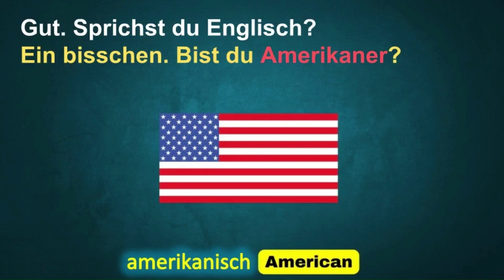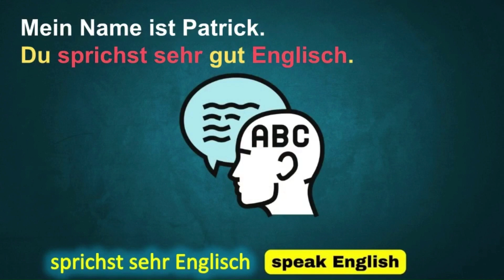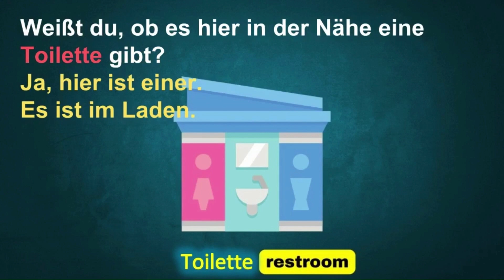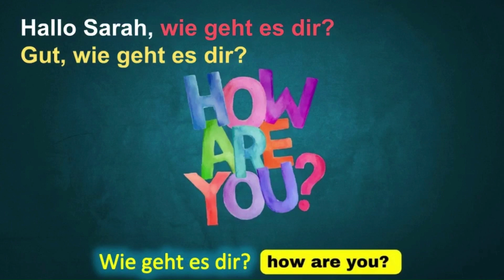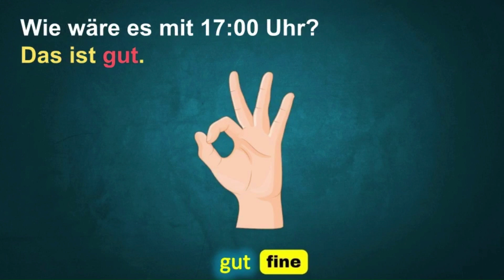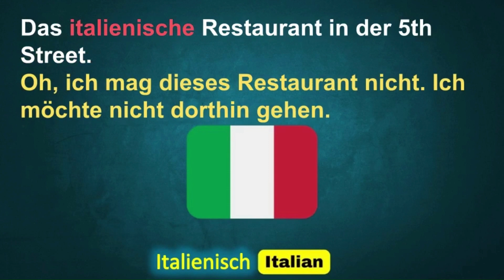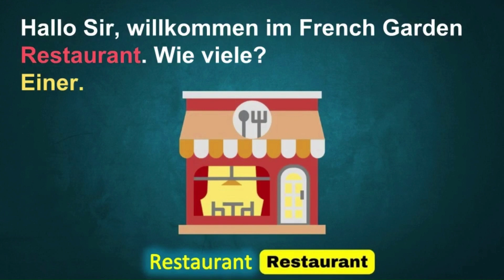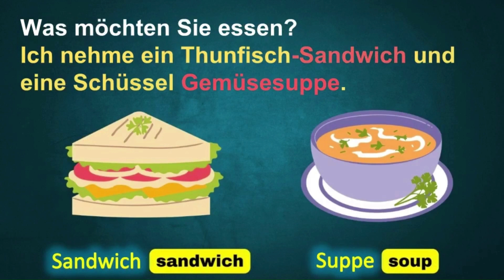Learn German Conversation Lesson 1-10 | Deutsch lernen Konversation Lektion 1-10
Learn German Conversation Lesson
Lernen Sie die deutsche Konversationsstunde
學習德語會話課
ドイツ語会話レッスンを学ぶ
Выучить немецкий разговорный урок
독일어 회화 레슨 배우기
Aprende la lección de conversación en alemán
Aprenda a Lição de Conversação em Alemão
Impara la lezione di conversazione tedesca
Apprendre la leçon de conversation allemande